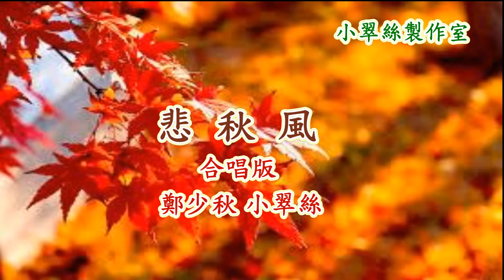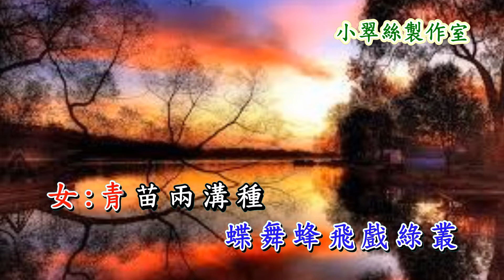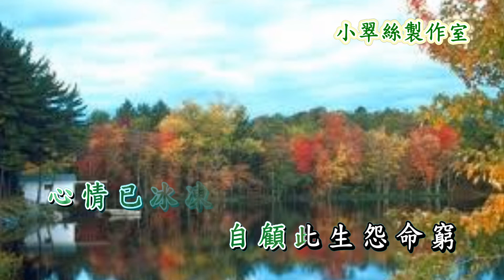悲秋風 - 鄭少秋 小翠絲